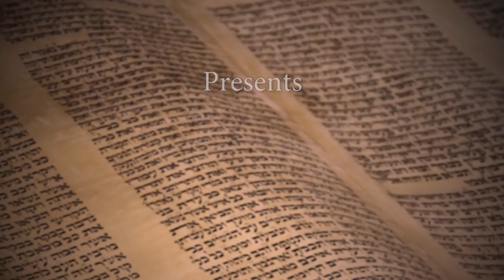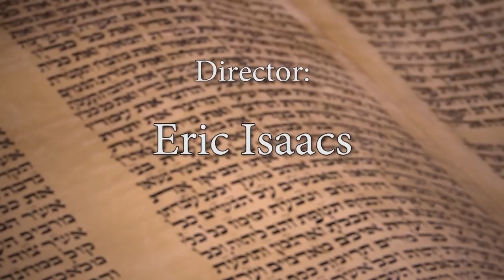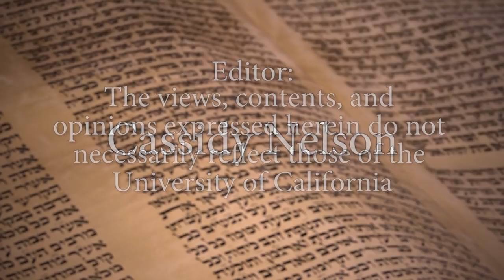Jews and Revolution: The American Experience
The events of the Russian Revolution in 1917 exerted strong influences on immigrant Jews in the United States, who, over the previous three decades, had cultivated ties with various Russian-Jewish and Russian political parties. Tony Michels, Professor of American Jewish History at the University of Wisconsin-Madison, explores their attitudes towards Bolshevism.  Recorded on 02/12/2018. [4/2018] [Show ID: 33470]